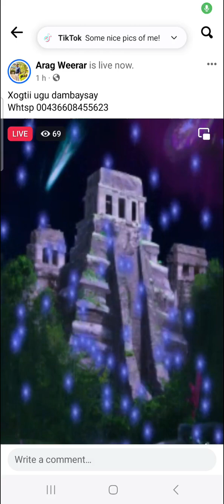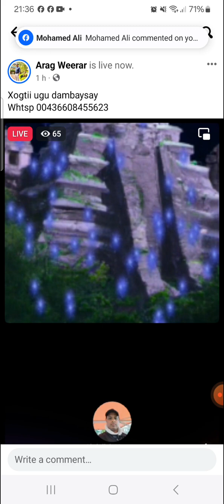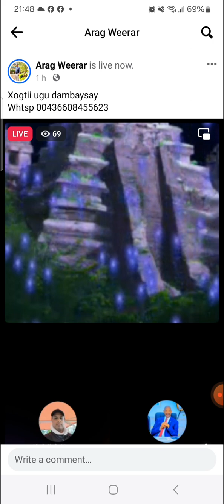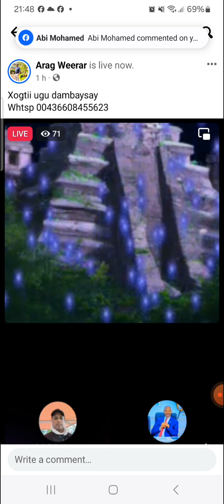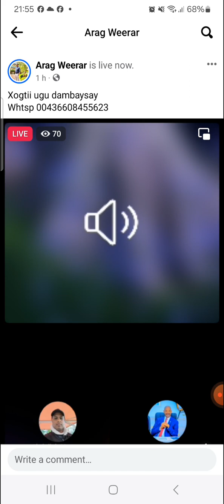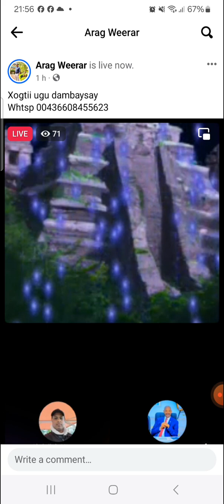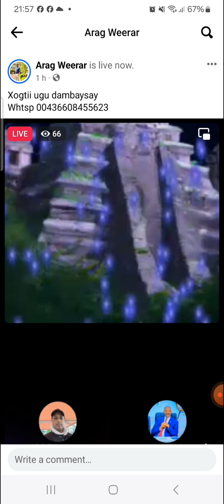Cumar Gelle Lacagtii Way Ka Xidhmisa Wu Qaylinya.Muse Bixii ba ka diday inu Djibouti la kulmo Xasan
# MBC: Wada Hadalkii Wu dhamaaday #
Laga Hadhii Maayio Kuwa inamadeena Daldalay#

Maxkamadaha Aduunka lala Tegaya# The Hague #